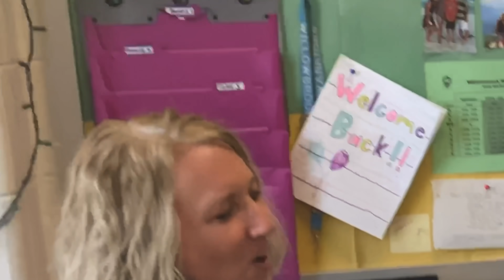I put my teacher's stapler in jello.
Our teacher told us that we wouldn't be able to prank her... but little did she know that we don't go easy when we prank someone. We decided to steal her stapler for a week and put it in a bowl of jello. Her reaction was priceless.